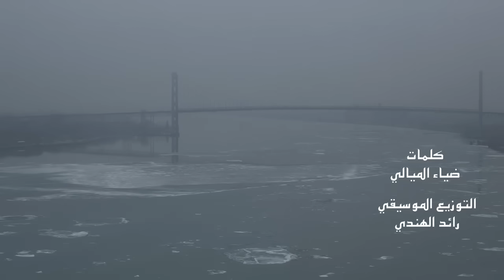حسام الرسام - وداعت امي